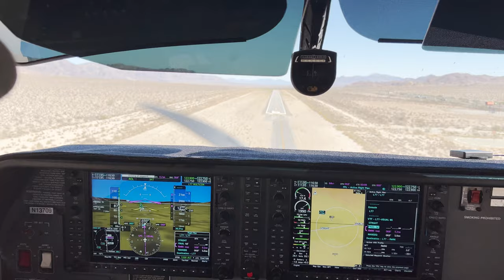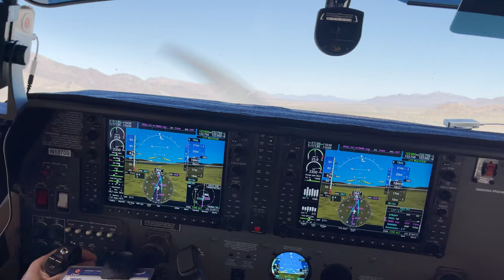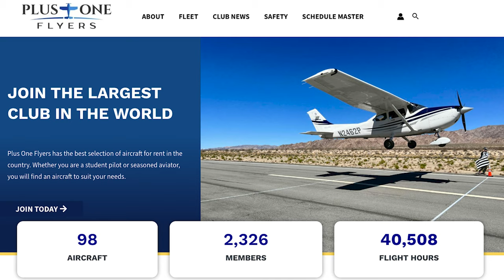Spot Landing and Flour Bombing | Plus One Flyers Chiriaco Summit Fly In Spring 2022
Plus One Flyers created and hosted a Fly In for members at Chiriaco Summit Airport (L77) to compete in spot landings and flour bombing. Our Personal Wings team placed 3rd in the flour bomb, but came up short in the spot landings.

Many thanks to Shane Terpestra and the rest of the Plus One Flyers team for hosting this fun gathering. Looking forward to more!

If you live in San Diego and want to fly, consider joining Plus One Flyers